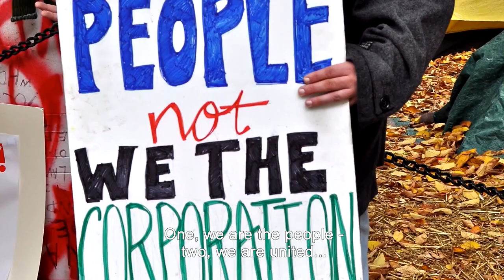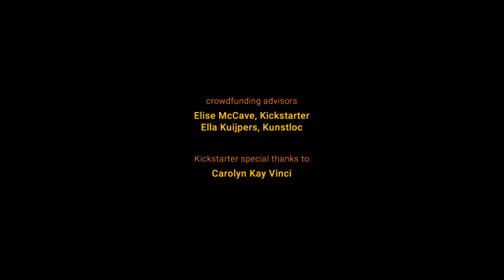Billy Dave Sherman | Episode 5 | Trumped by Music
About Trumped By Music
We are a Dutch/American team that wants to provide a platform for anti-Trump musicians to be seen and heard. We want to provide maximum exposure for this passionate and vocal community! Our aim is to help our featured artists gain exposure for their message, as well as stimulate musicians to send us new content. Raise your voice!

In September and October 2020, the 6 weeks before the elections on November 3, we will film (online), edit and posting six short films (approx. 5/6 minutes) with song segments and interviews with our favorite singer/songwriters on this website. The videos will be our musical finger on the pulse of America, in which we see and hear how musicians express their views about “The Donald”. And especially how that sounds! It’s our tribute to a large community of people who protest for change using music as their medium.

This video features Billy Dave Sherman from The Steak House Mints. You can find their videos here: